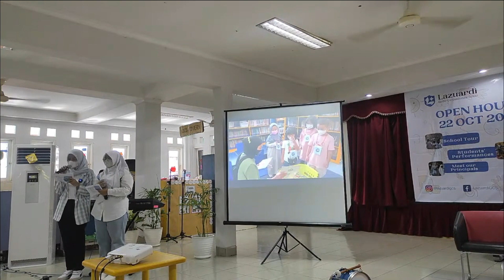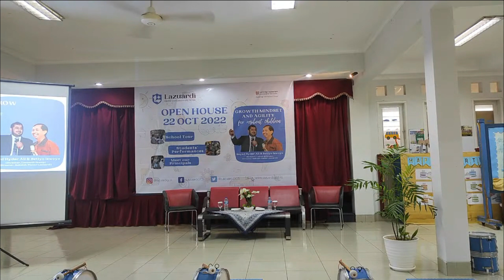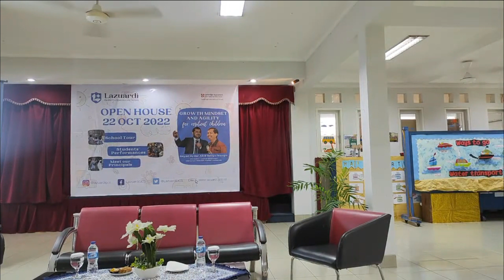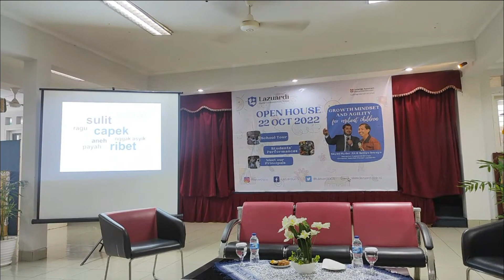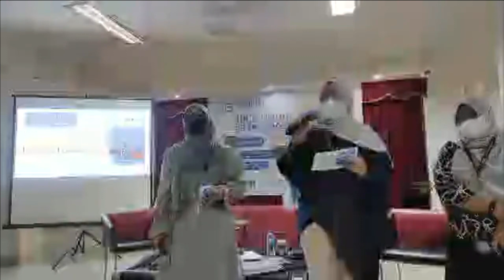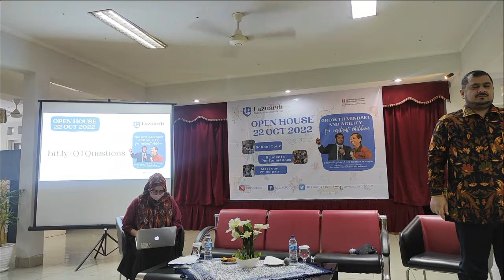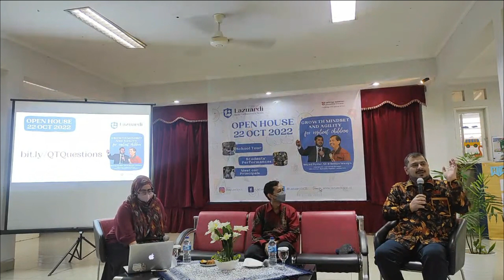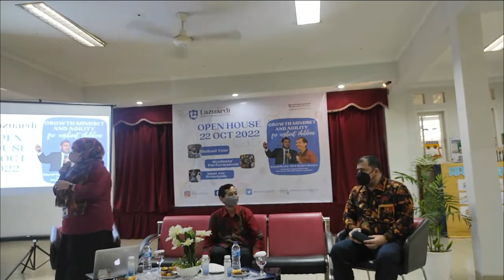Quality Time and Open House Lazuardi GCS 2022 - Growth Mindset and Agility for Resilient Children